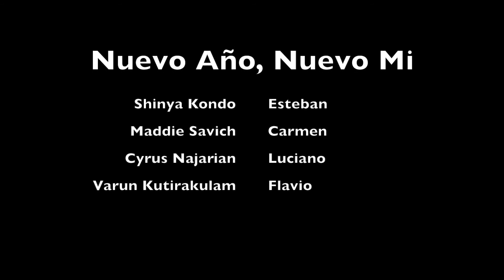La Telenovela: Nuevo Año, Nuevo Mi Episodio 3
Los amigos necesitan buscar la billetera.